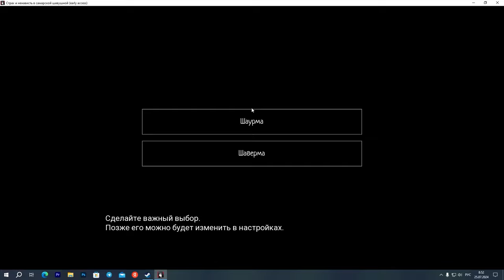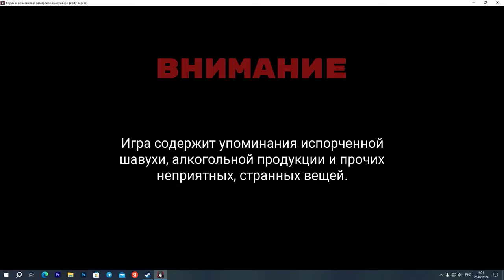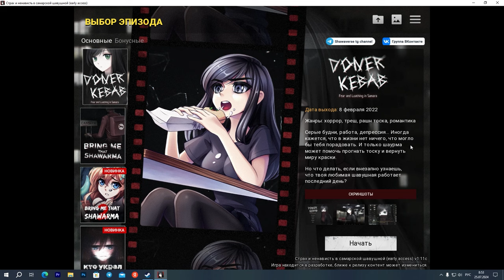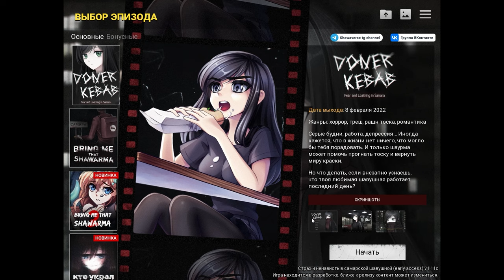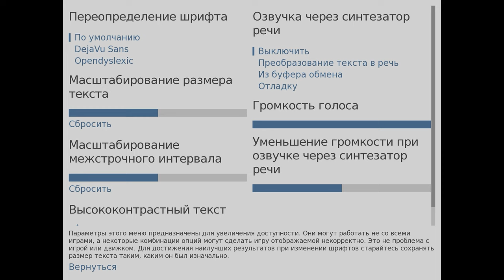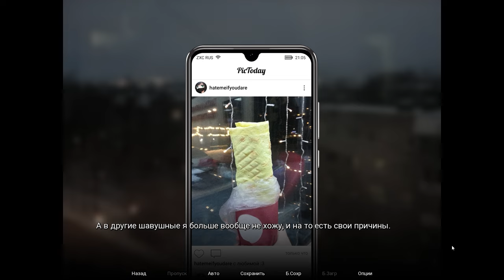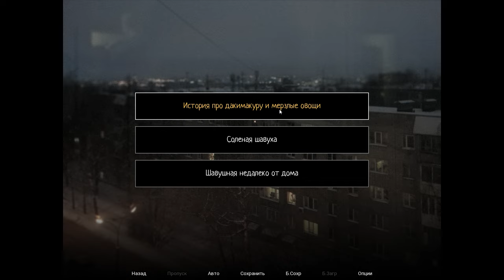НОВЕЛЛА ПРО ШАУРМУ!!! - Bring Me that Shawarma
Бери чай, печенье и своего кота.